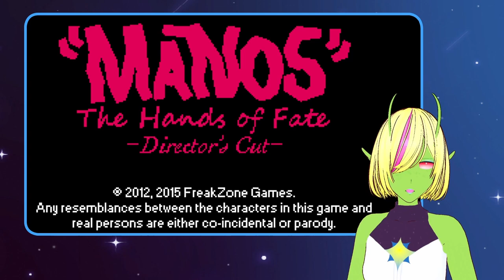"Manos": The Hands of Fate - Director's Cut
After showing Manos, H'karu plays Manos. Enjoy your short say at the Valley Lodge.